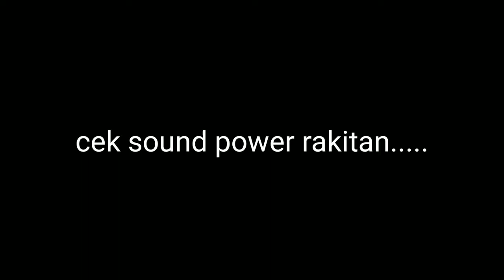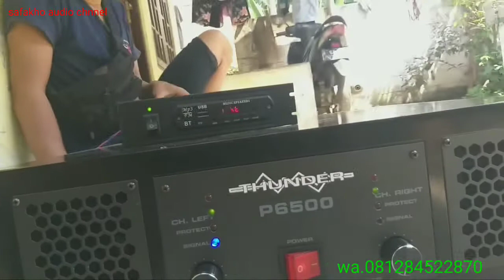tes power rakitan.||15A 65vac .. 15"×1 tes dj sempu mntappp lurr..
fideo ini adalah uji coba power rakitan ,spek trafo 15a 65vac dengan final  6 sett per chnel,memakai drifer syimtris rakitan ,di tes load mampu menghsilkan 580watt di beban  4 ohm...
jangan lupa subcreabe .

power ombro
# tes power rakitan
# power rakitan
# driver syimetris
# driver viral
# ocl